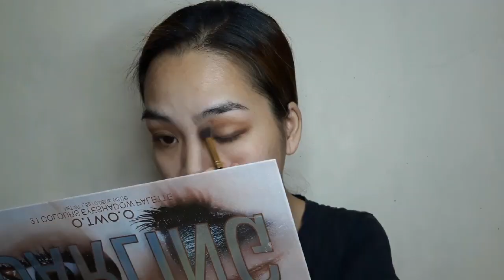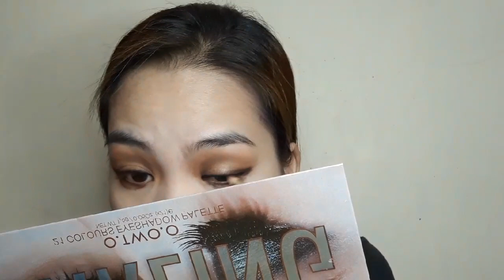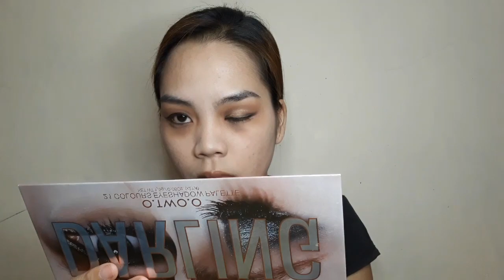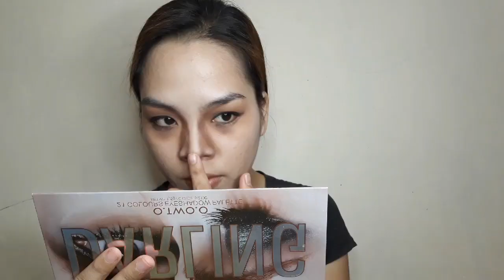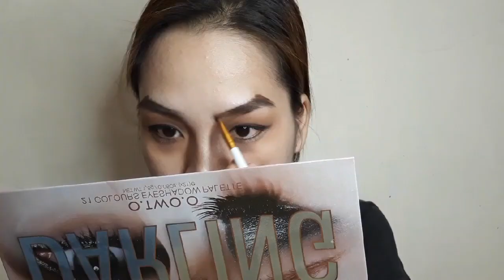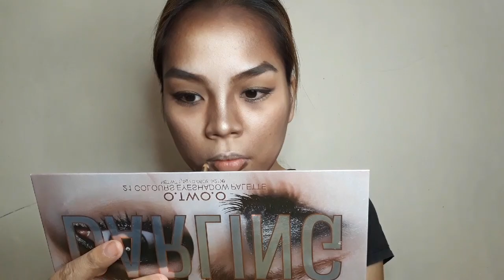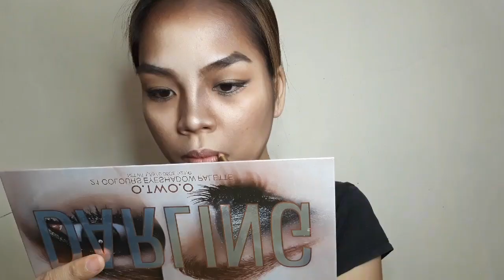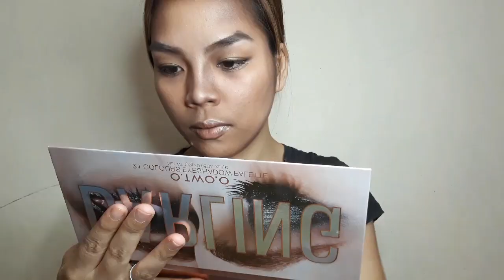KOBE BRYANT'S DAUGHTER | Gianna bryant Makeup transformation | mamba | Makeup Inspired | RIP | Gigi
Uyy pre! I tried copying kobe Bryant's Daughter face"makeup) her name is Gianna Marie-Onore Bryant...Rest in Peace to them..I am sad, Im sorry but this is how i present my condolences to them and to their family na maaga nilang naiwan dito sa lupa..Pero, alam nyo mga pre...for me, parang buhay parin sila,ewan ko ba sa sarili ko, parang di pa ko makapaniwala na wala na sila alam nyo yon..again sorry for making this video.. Maraming salamat sa pagti-tiyaga mong panuorin ang aking makeup transformation..Maraming Thank you, Godbless❤🤗